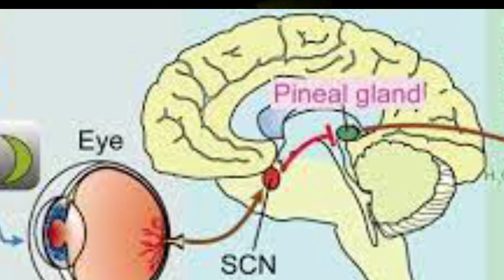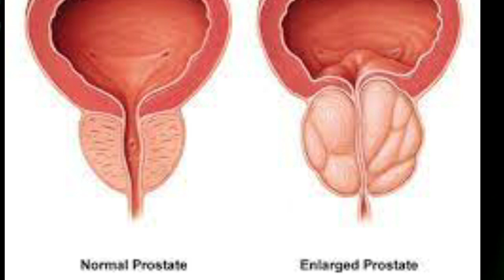कही आप कैंसर जैसी बीमारी को न्यौता तो नहीं दे रहे! | DOWNSIDE OF SLEEPING LATE I CARCINOGENIC EFFECT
STAY UP LATE NIGHT CAN CAUSE CANCER AND OTHER MANY DISEASE SO BEAWARE AND TAKE PROPER SLEEP BY FOLLOWING VARIOUS WAYS OF BODY ACTIVITIES.